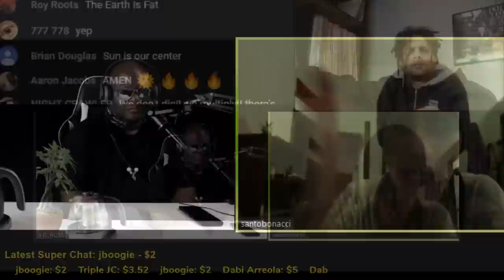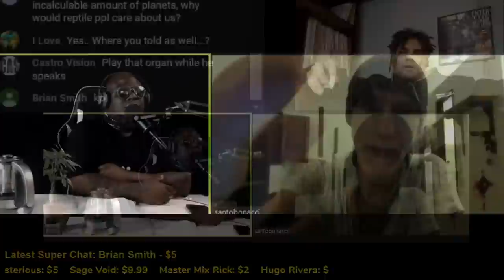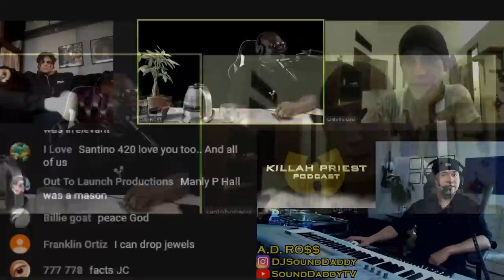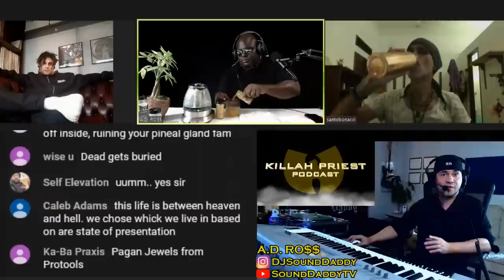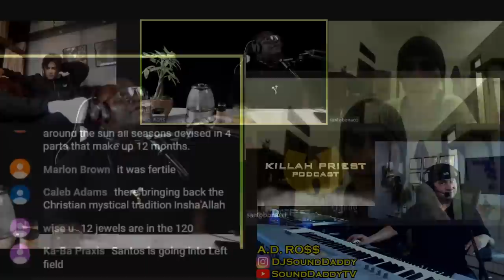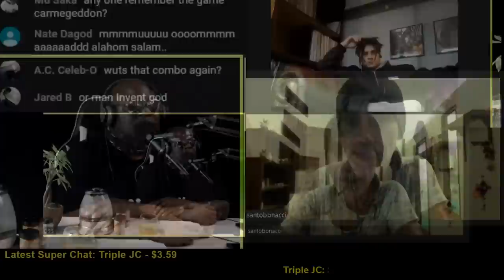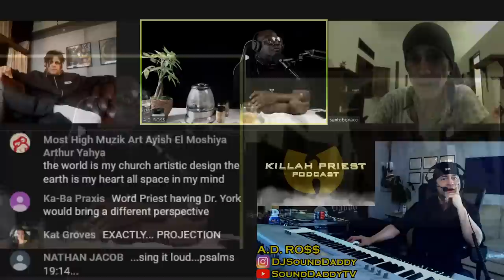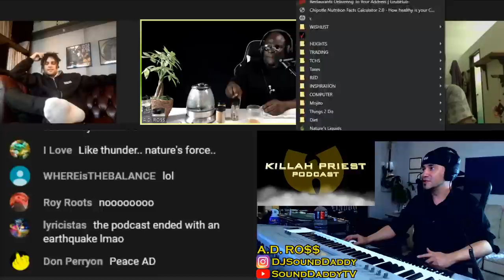Santos Bonacci Returns - Killah Priest LIVE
Today's guest:  Santos Bonacci

Follow Killah Priest on Instagram: @RealKillahPriest